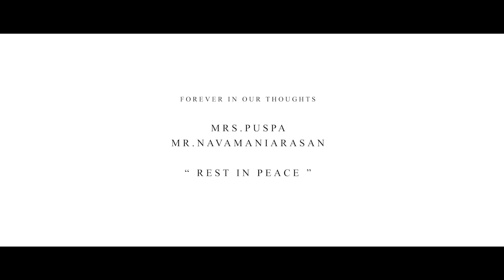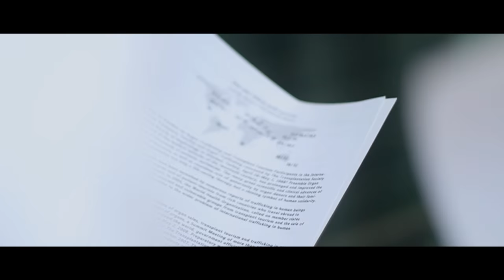Vellai Kaagitham - Official Music Video | 360 Visual Film | Sharvin & Asmitha ft Suren | Jessy Rexha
Vellai Kaagitham - Official Music Video

Here we go! 360 Visual Film proudly presenting you the Official Music Video of “ Vellai Kaagitham ” ♥️ We sure it’s going to be an astonishing savoury for your eyes. Make sure to watch till the end for the unexpected twist.

Music Credit

Singer : Sharvin, Suren & Asmitha
Lyrics :  Sharvin & Suren
Chorus : Dunesraaj, Yashwiin Nair
Recorded, Mix & Mastered : Plus Universe Entertainment ( Sharvin )

Video Credit

Executive Producer : 360 Visual Film
Written & Directed by : Narmatha Nair Vijakumar
Asst.Director : Giveendren Pillay Nathan
Editor & VFX : Dunesraaj Muniandy
Cinematography : Bavithiran & Nesanth
Visual & Publicity Design : R.Dinesh Rajan ( sOn )
Idea & Concept : Narmatha Nair, Dunesraaj, Bavithiran & Nesanth
Costumes : Buganya , Giveendren Pillay
Cast : Sharvin, Jessy, Dunesraaj, Ajeeth , Kishanraj, Buganya, Selvakumar, Thaneshraj, Suren, Sivarajen, Endren & Karanraj

Do Follow Our Official Instagram Channel